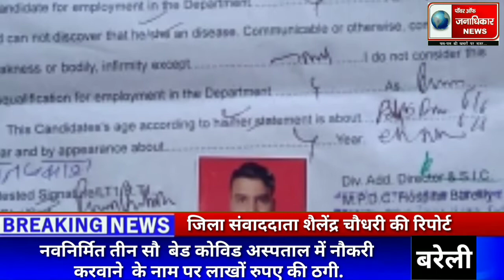ब्रेकिंग ख़बर उत्तर प्रदेश बरेली से जिला संवाददाता शैलेंद्र चौधरी की रिपोर्ट.. स्थानीय जिला अस्पताल ब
ब्रेकिंग ख़बर उत्तर प्रदेश बरेली से जिला संवाददाता शैलेंद्र चौधरी की रिपोर्ट.. स्थानीय जिला अस्पताल बरेली के बाबू कुलदीप शर्मा द्वारा लोगों को नवनिर्मित तीन सौ  बेड कोविड अस्पताल में नौकरी करवाने  के नाम पर लाखों रुपए की ठगी.. गत दो  वर्षों से नौकरी के नाम पर रुपया दे चुके लोगों का सब्र का बांध टूटा जिसके चलते लगभग चालीस ठगी के शिकार महिला व पुरुष विपक्षी फ्रॉड बाबू व उसके ड्राइवर के खिलाफ कार्यवाही को प्रार्थना पत्र देने पहुंचे एसएसपी ऑफिस बरेली.. सन दो हज़ार उन्नीस से दे रखा था पैसा मार्च में लॉकडाउन लग जाने के बाद उक्त अस्पताल को बना दिया गया कोविड हॉस्पिटल. बेरोजगार लोगों पर  बाबू द्वारा प्रभाव जमाने को पहले दे दिए गए थे परिचय पत्र सब का करवाया था मेडिकल लेकिन दो साल का समय बीत जाने के बाद भी जब किसी को नौकरी नहीं मिली तब सब लोगों को हुआ ठगी का अहसास वरिष्ठ पुलिस अधीक्षक बरेली ने किये दोषियों के खिलाफ कार्यवाही के आदेश.